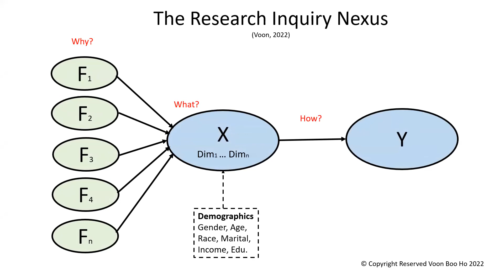Research Inquiry Nexus_mute